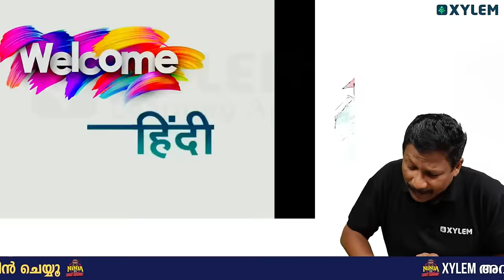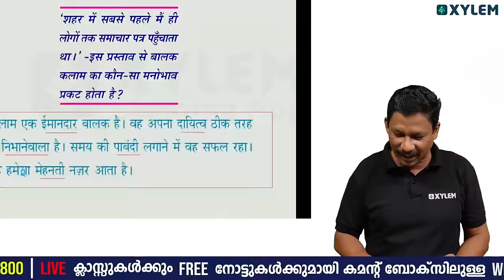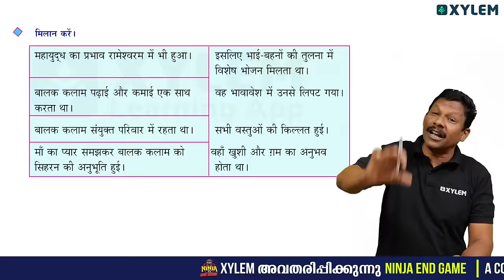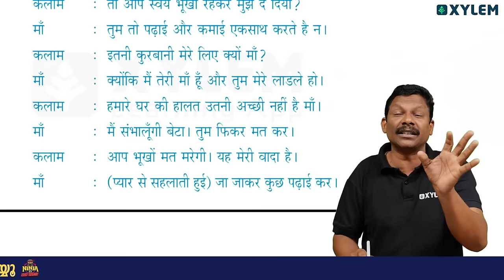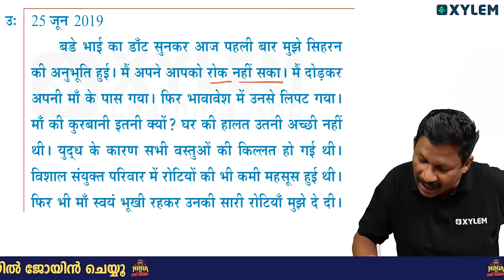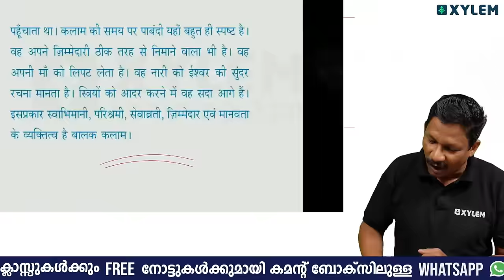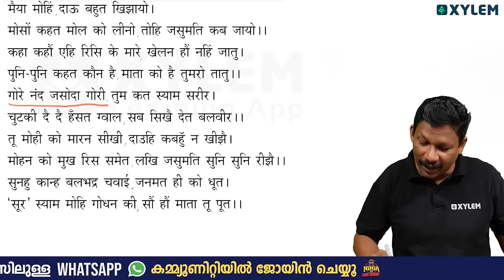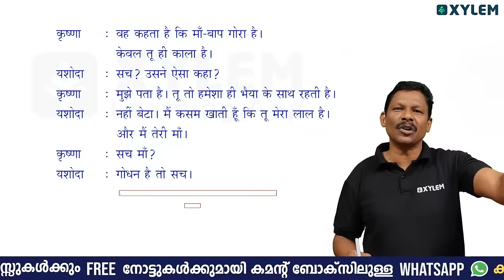Class 9 Hindi | मेरी ममतामई मॉं - राग गाैरी - Important Questions | Xylem Class 9